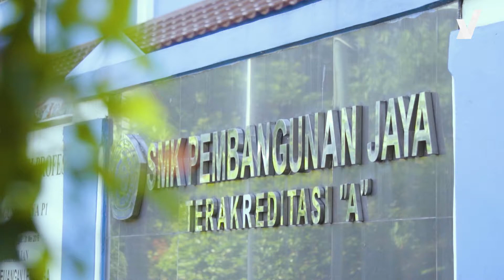Kaleb J, Misellia, dan Satine Zaneta Main ke Sekolah Nih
Tiba-tiba didatengin sama musisi idola ke sekolah, pasti seneng dong ya? SMK Pembangunan Jaya Yakapi jadi sekolah yang berkesempatan buat didatengin sama VENSI, Eventori Invasi Volume 2.

Kali ini, Eventori ajak Kaleb J, Misellia, dan Satine Zaneta untuk nyanyi di sekolah dan seru-seruan sama ratusan siswa di sana. Waaaa, asik banget sihhh! Oiya, kita juga ditemenin sama @Haiduduu  dari @DAGELAN_LUCU

Tonton sampai akhir ya videonya!

Siapa lagi nih sekolahnya yang mau didatengin? Komen di bawah yuk!

Special thanks to: Star Media Nusantara, Bjorka and SMAN 72 Jakarta